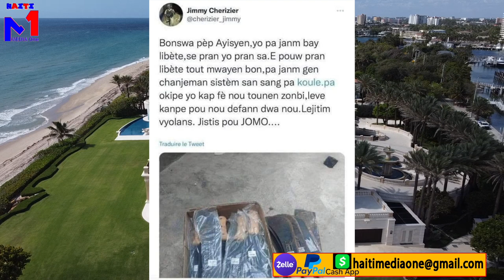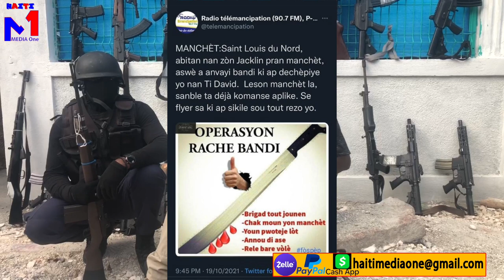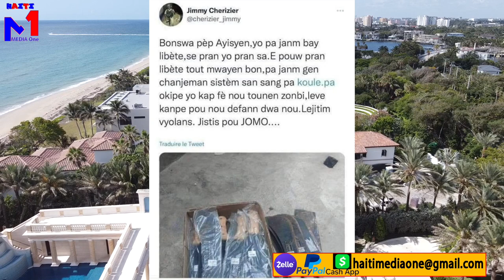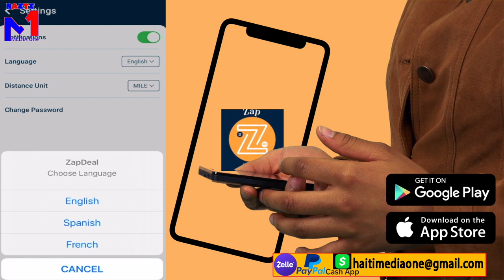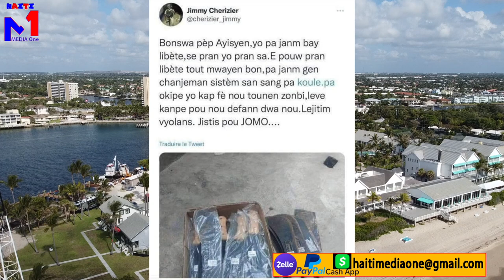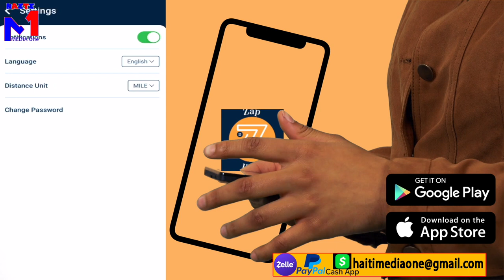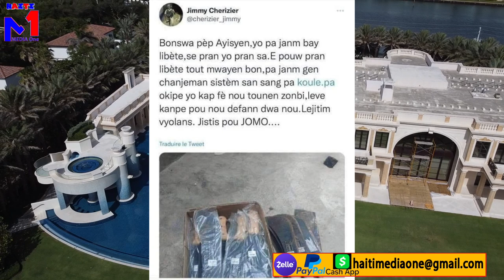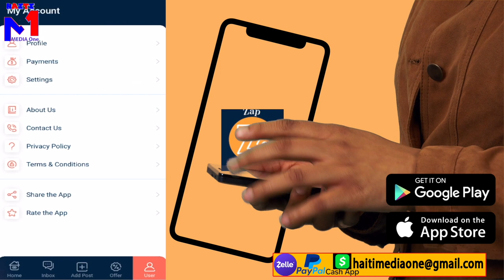Pèp Souvren Debake Nan Baz Bandi Ak Manchèt Pou Rache Yo, Babekyou Achte Lo Manchèt Li Pou Revoli